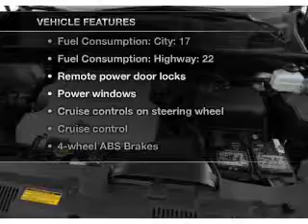2012 Toyota Highlander - MESA AZ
Year: 2012
Make: Toyota
Model: Highlander
Trim: Limited V6 4D SUV Sport Utility
Engine: 3.5 liter V-6
Transmission: 5-Speed Automatic
Color: Blizzard
Mileage: 14
Address:
6136 E AUTO LOOP AVE